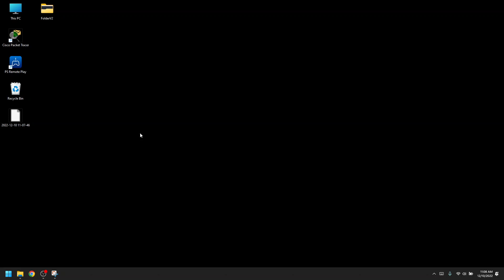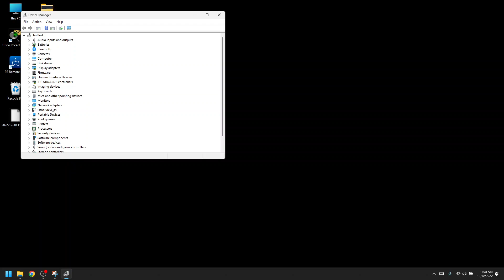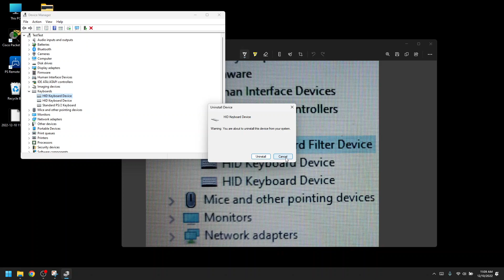How to fix Keyboard Error | Lenovo Keyboard Not Working And USB ports | ELAN Keyboard Filter Device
Hi

Today I show you how to fix the error with the "ELAN Keyboard Filter Device" on your Lenovo laptop/pc.

I do not know if this only happens on Lenovo devices, if not do use it to solve the Issue with other brands.